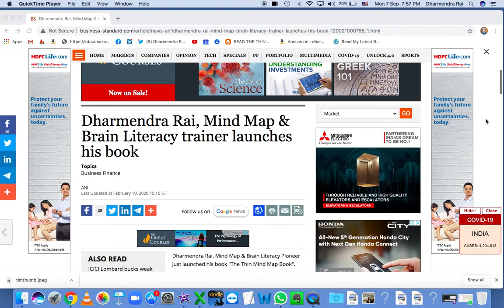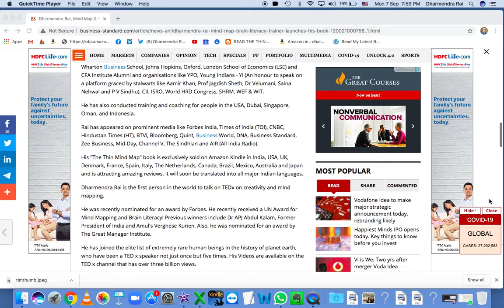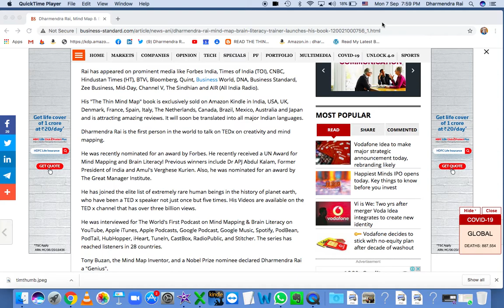Business Standard Dharmendra Rai Coverage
Business Standard Dharmendra Rai Press Coverage